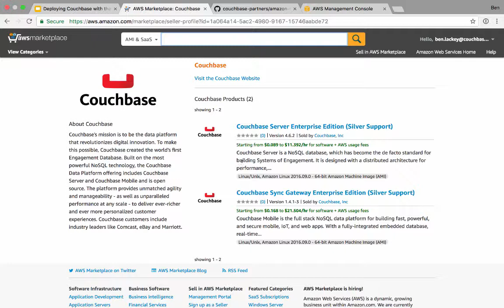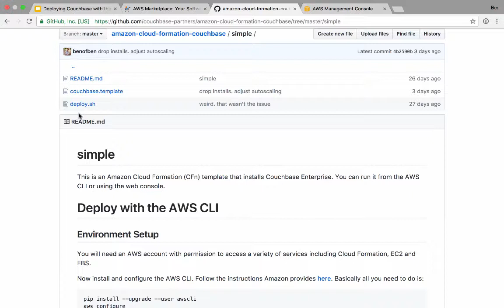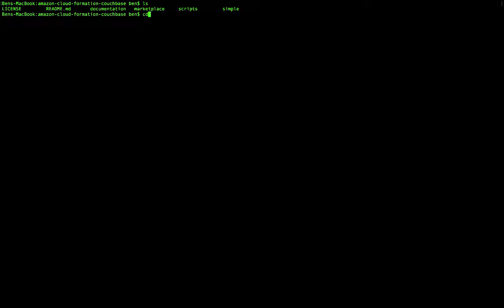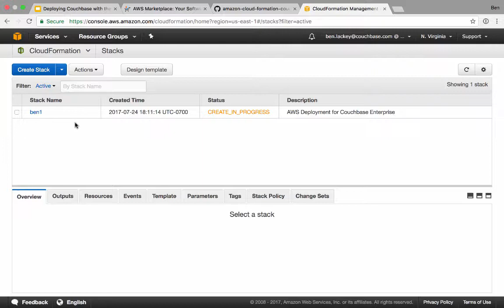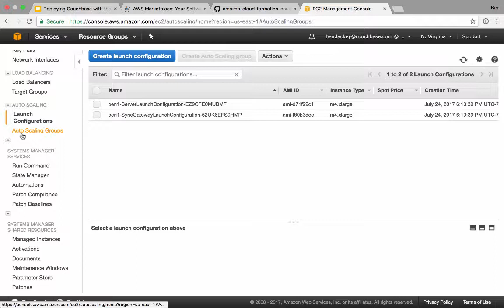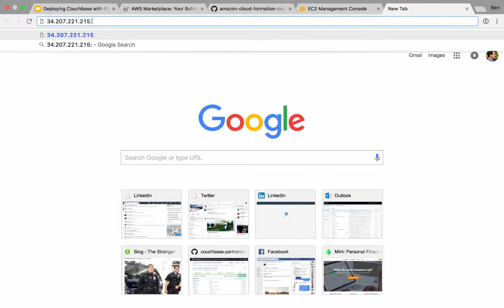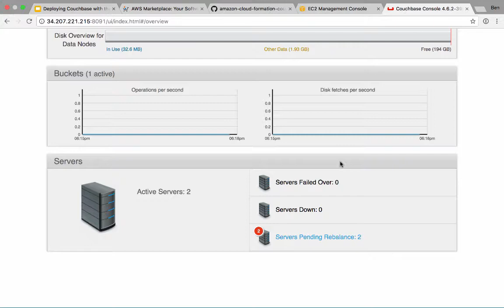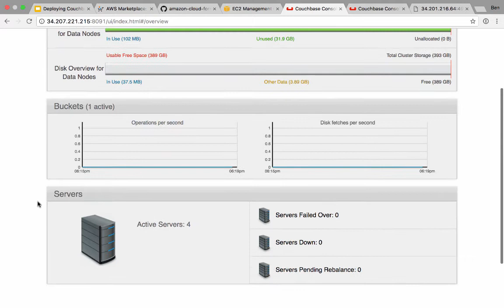Deploying Couchbase with the AWS CLI and CloudFormation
This video shows how to deploy the Enterprise Editions of Couchbase Server and Sync Gateway on AWS using the AWS CLI and CloudFormation.